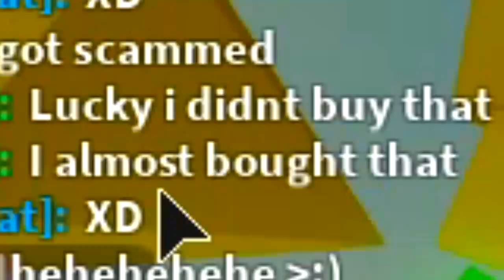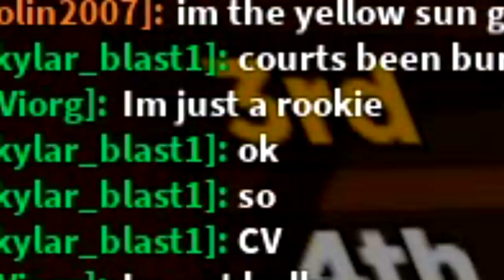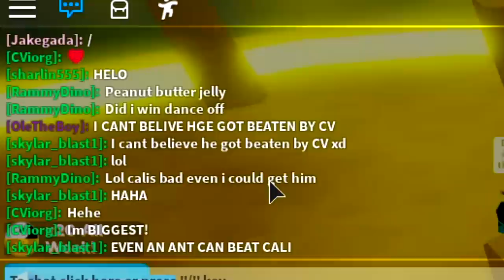I GOT *MAX RANK* & FULL TEAM OF LEGENDARY PETS TO BEAT THE BULLY IN ROBLOX NINJA LEGENDS (GIVEAWAY)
Today we play roblox ninja legends where we buy the best sword in the game and also the max rank aka the master legend zephyrr rank using a undercover noob account, and trust me it was epic.
🎅🎁 CHRISTMAS PART 1:
- 12 NEW SWORDS!

--Credits--

Music & Sounds:
Epidemic Sounds